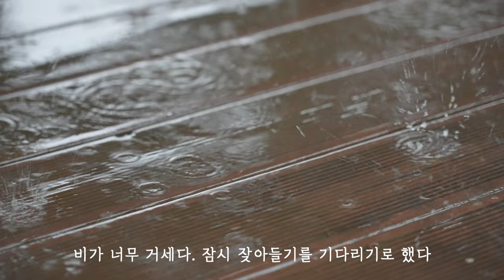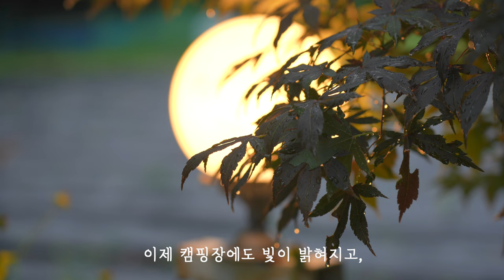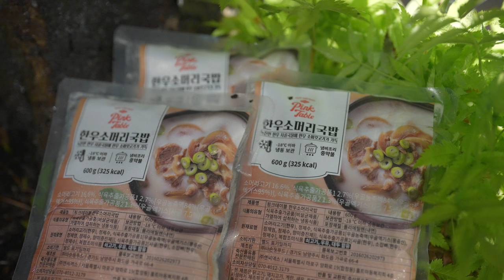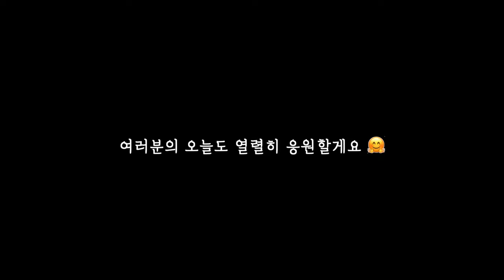4K 우중캠핑. 타프 위 거센 빗소리☔️. 🎧빗소리 ASMR. 온통 그늘가득. 평창 해마루오토캠핑장. 감성캠핑. 폭우. 지프그랜드쉘터. 계곡캠핑. 핑크테이블 한우소머리국밥. 캠핑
🪧중간광고는 없으니 편히 시청하세요 ☺️

🌈2160p로 시청을 추천드려요 ^^

- 한우소머리국밥

안녕하세요. 오늘처럼그린 입니다 :)

흐리기만 하다는 예보를 확인하고 출발한 캠핑인데
거세다 못해 무서운 비를 만났어요.
집으로 다시 돌아갈까를 이렇게 고민했던 캠핑은 처음인 것 같아요🥲
저녁이 되면서 이내 비가 멈춰 편안히 불멍도 할 수 있었어요.
언제나 건강하고 깨끗한 여행을 하도록 노력하겠습니다.

이번 여행도 함께 해주셔서 감사드립니다.

🍀캠핑장 : 평창 해마루오토캠핑장

🍀사이트 : 대형 데크사이트 3번

🍀Camera : Sony A7S3

🍀Drone : Dji 매빅 미니

     (링크로 가입시 30일 무료사용 가능합니다 😊)